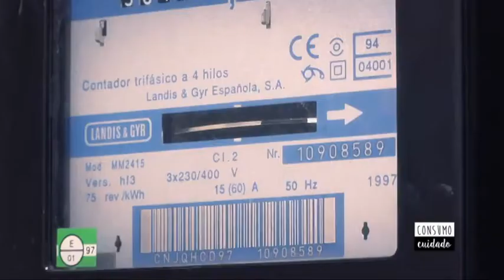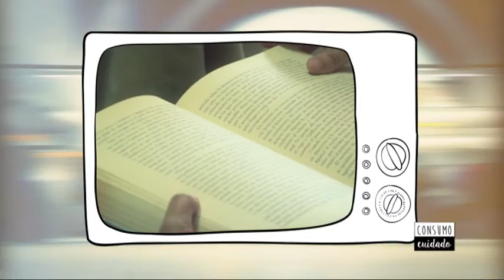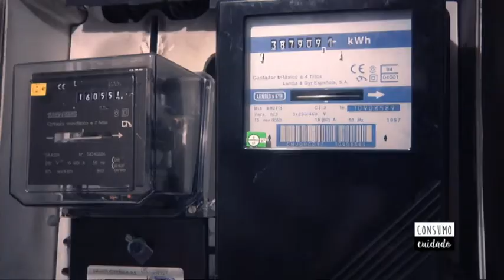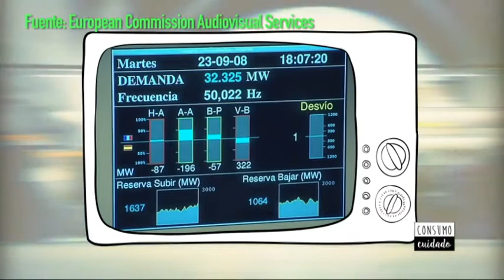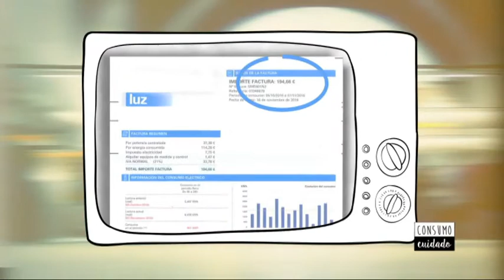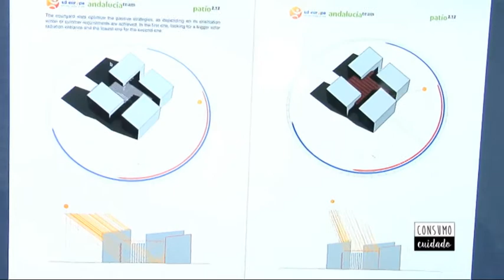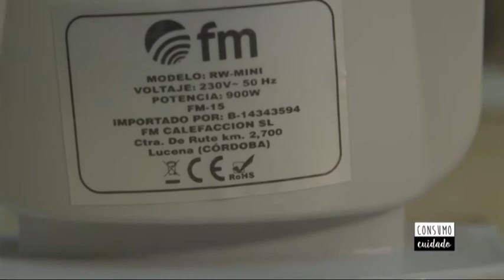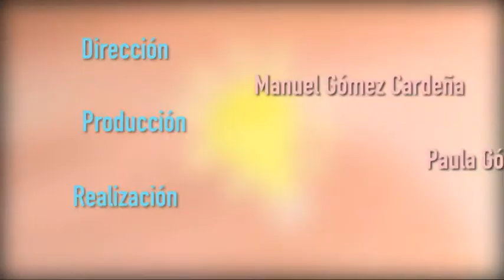Consumo Cuidado | La luz no es un lujo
Emisión 15/12/16

Programa de divulgación para consumidores y usuarios. "La luz no es un lujo" habla de la pobreza energética y de consejos de ahorro y prevención de incendios domésticos.